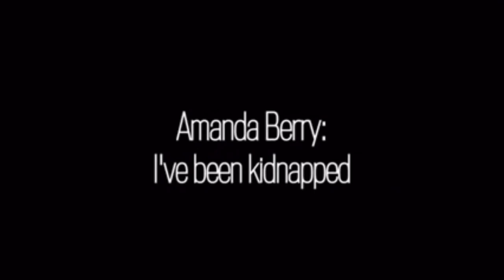CLEVELAND ABDUCTION | 3 girls found together after 10+ years!?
3 girls disappear from the same area in Cleveland a year apart each, and when 10 years passes, they're all presumed dead or to be living another life elsewhere.

but that was NOT the case...

THE EQUIPMENT I USE:
Mic & Pop Filter
Ring Light

I'm making this channel so that I can do my part in having the stories heard of victims of true crime issues like abduction, murder, disappearance, etc.

I do the best I possibly can in terms of researching cases, and I will continue to do so! Of course, it is possible that not every piece of information will be 100% accurate, as I'll mainly be obtaining information from news sources, articles, family member statements and so on.

Got a case in mind that you'd like me to cover? Let me know here!